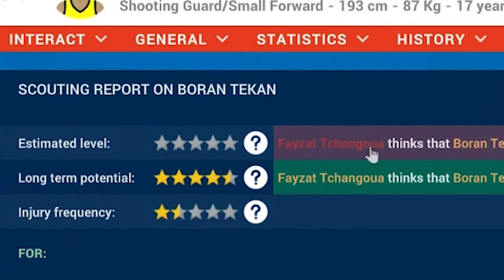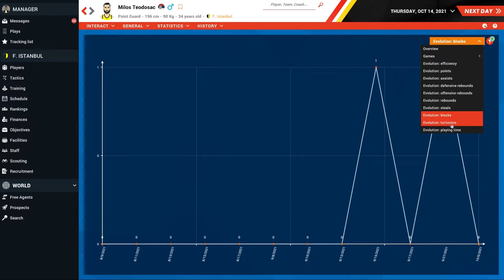Pro Basketball Manager 2022 - Trailer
Have you ever dreamt of replaying the last possession during the playoffs’ finals? Which player should have taken that last shot? With Pro Basketball Manager 2022 you become the coach of your favorite team and will be able to change history.